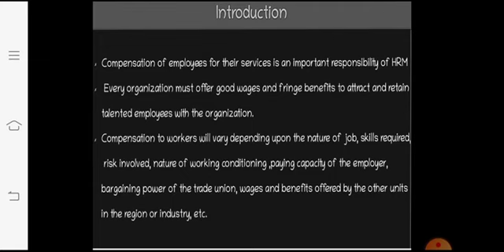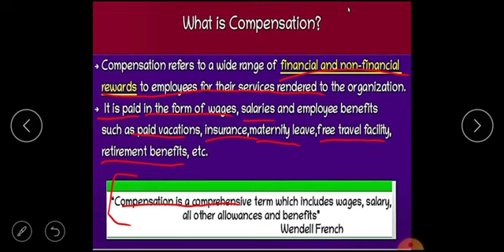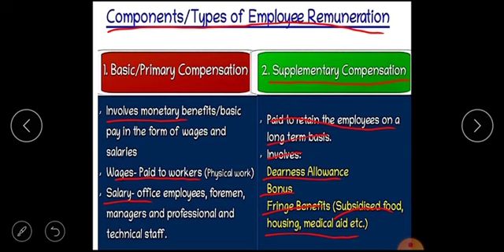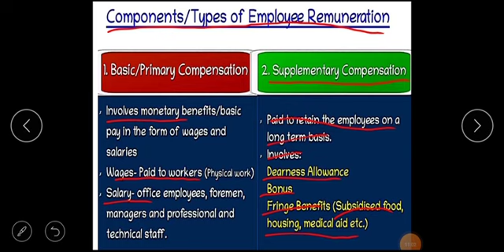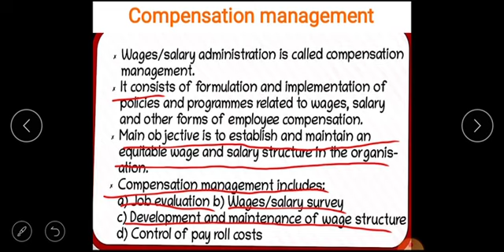HRM module 5 Compensation management